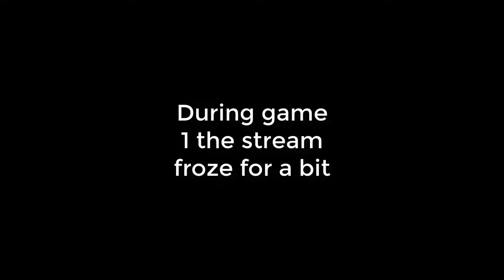Lazlo (Luigi) VS RaveNUTT (Samus) DAB14 LosersRound3